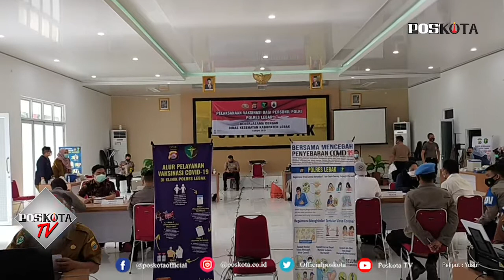LEBAK, 438 PERSONIL POLRES LEBAK DISUNTIK VAKSIN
LEBAK,  POS KOTA - Sebanyak 438 personil pada Kepolisian Resort (Polres)  Lebak menjalani vaksinasi Covid-19  tahap II di Aula Mapolres Lebak, Rangkasbitung (1/3/2021).

Kapolres Lebak AKBP Ade Mulyana mengatakan, dalam vaksinasi tersebut, pihaknya bekerja sama dengan Dinas Kesehatan (Dinkes) Lebak.

"Ya hari ini kami Polres Lebak melaksanakan program Vaksinasi untuk Pelayanan Publik, termasuk anggota Polres Lebak melaksanakan Vaksinasi di aula Sanika Satyawada Polres Lebak," kata Ade kepada awak media.

Dikatakanya, selain di Aula Mapolres Lebak, vaksinasi terhadap 438 personil Polres Lebak itu dilaksanakan di Fasilitas Pelayanan Kesehatan (Fasyankes) yang tersebar di 28 Kecamatan di Lebak.

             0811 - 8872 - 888